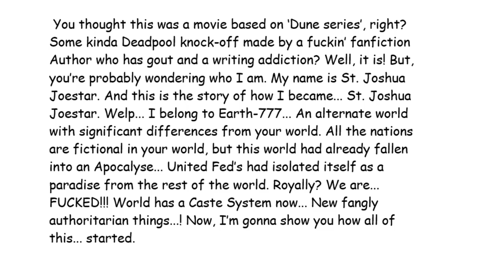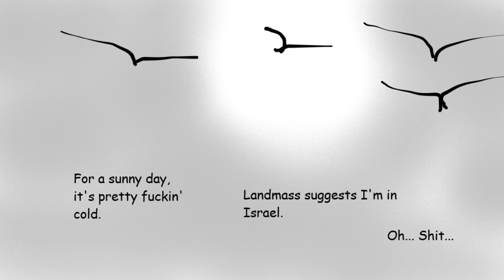BotG Manga Chapter 61: "Resurrection and Rebirth"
Have you ever wondered what happened to St. JoJo at the end of Part 1? Well, he woke up back in his universe. For he is a worthy Messiah once more.

0:00-OP
2:15-St. JoJo ORIGINS Part 1
3:04-Awaken and Arise, St. JoJo